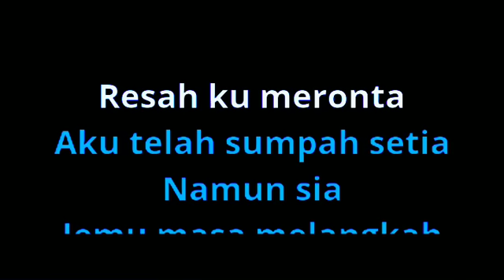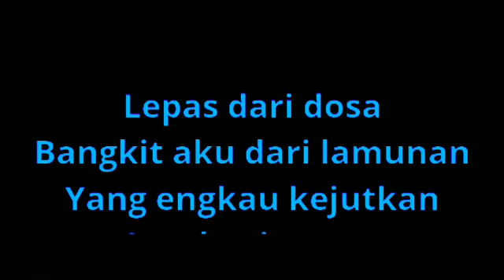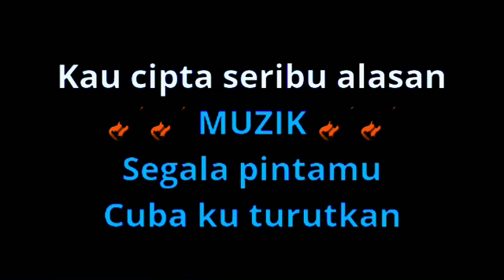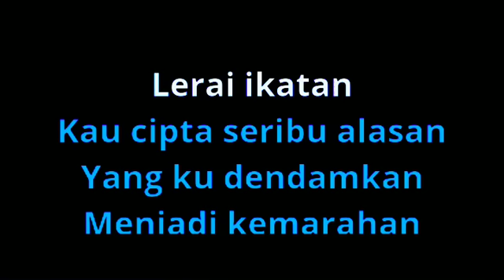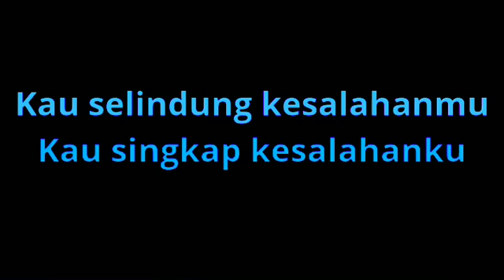Jemu - May Karaoke Original Audio with Lyrics